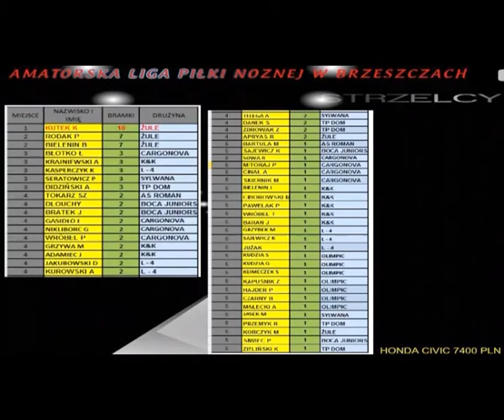ZULE-L4 02-06-2012 16-0.flv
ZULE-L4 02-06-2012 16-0